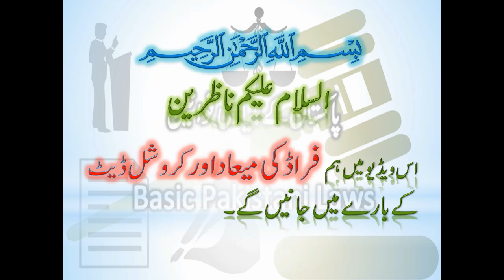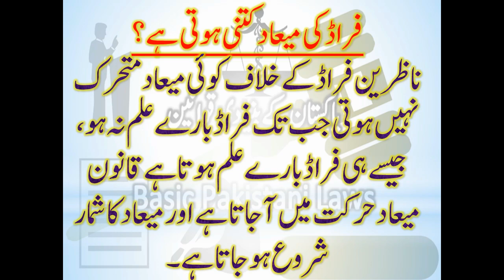limit of fraud and crucial dateفراڈ کی میعاد کتنی ہوتی ہے؟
Dear viewers

In this video, we shall learn about the limit of fraud and crucial date with reference to the limit act.
فراڈ کی میعاد کتنی ہوتی ہے؟
ناظرین فراڈ کے خلاف کوئی میعاد متحرک نہیں ہوتی جب تک فراڈ بارے علم نہ ہو، جیسے ہی فراڈ بارے علم ہوتاہے قانون میعاد حرکت میں آجاتا ہے اور میعاد کا شمار شروع ہوجاتاہے ۔
کروشیل ڈیٹCrucial Dateاس تاریخ سے مراد ہوتی ہے کہ اس کے بعد دائر کردہ مقدمہ اب میعاد کا شکار ہوگیا ہے اور دادرسی اب عطاء نہیں ہوسکتی۔ جیسے کوئی پرانا قانون
ختم کردیاجائے لیکن اس کے تحت دائر کردہ مقدمات کو خاص تاریخ تک دائر کرنے کی اجازت دے دی جائے لیکن نیا قانون بھی وجود میں آگیا ہو۔